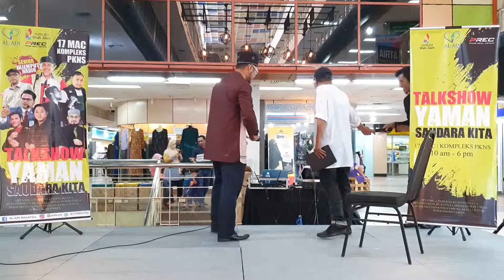Usop Kopratasa & Firdaus Zaidan — Kepadamu Kekasih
Talk Show Yaman Saudara Kita

If you like this video, you’ll like our other videos. We create a lot of awareness content, knowledge content and do at home activities content.